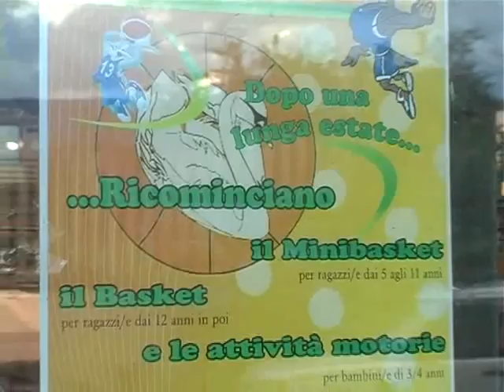ONDA TG 23.09.2013 - INAUGURAZIONE STAGIONE AGONISTICA BCA SULMONA